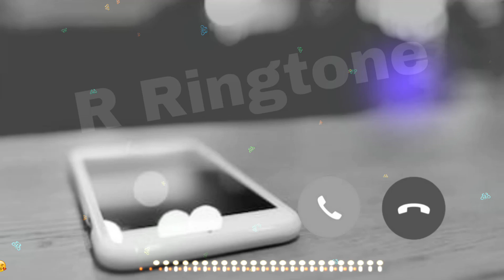apple ringtone iPhone remix ringtone | R Ringtone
download music link•

About this Video:

R Ringtone
instrumental Ringtone |
Instrumental Background Music instrumental Sad
Ringtone
_atest Instrumental Ringtone
Popular Instrumental Ringtone
instrumental Ringtone
instrumental Background Music
instrument
instrumental ringtone flute ringtone mp3 New song

famous ringtone mp3 Mobile Ringtones 2020.
Hindisongs
2020. ringtone new ringtone ringtone hindi ringtone
mobile Android ringtone new ringtone hindi ringtone
bangla ringtone mobile ringtone best ringtone funny
ringtone apple ringtone iphone ringtone smart ringtone
samsung ringtone heart ringtone ringtone new ringtone
*newsong ringtone | Shayari
ir Kabhi Song Ringtone
2020ringtone all ringtone apple ringtone amit bhadana
ringtone aashiqui 2 ringtone audio main ringtone app
for android ringtone arabic ringtone best ringtone
bhakti ringtone bollywood ringtone bhojpuri ringtone
bhajan ringtone bollywood song ringtone best 2020
ringtone bangla ringtone bgm ringtone bewafa ringtone
cutter ringtone cutter app ringtone comedy ringtone
change ringtone cut song ringtone closer ringtone
cartoon ringtone colection ringtone cool ringtone
come ringtone download kaise kare ringtone dialogue
ringtone dj remix ringtone dil diyan gallan ringtone
dance ringtone download app ringtone daru badnaam
kar de ringtone ehsas nahi tujhko ringtone english
song ringtone emotional ringtone ever ringtone ek
tha tiger ringtone english song 2020. New songringtone
ringtone for mobile ringtone for android ringtone funny
ringtone flute ringtone for boys ringtone for samsung
ringtone for phone ringtone film ringtone filmi ringtone
female ringtone gujarati ringtone guitar ringtone gam
bhari ringtone god ringtone gana hindi ringtone gana
mps ringtone hindi song ringtone hindi mai ringtone
hollywood ringtone hd ringtone hindi mp3 ringtone hindi
new ringtone instrumental ringtone in tamil ringtone jo
bheji thi dua ringtone jeene laga hoon pehle se jyada
ringtone kaise set kare ringtone kaise download kare
ringtone kaise banaye ringtone krishna ringtone ke
gane ringtone kaise banate hain ringtone kaise badle
ringtone love ringtone love song ringtone latest ringtone
love story ringtone latest 2020.ringtone link ringtone
ove music ringtone maker ringtone movie ringtone
mobile ringtone mere rashke qamar ringtone mps song
ringtone marathi ringtone name ringtone punjabi sad
song ringtone punjabi 2020.ringtone padmavati ringtone
gawwali ringtone romantic ringtone romantic song
ringtone raj Sad, Emotional, Flute, Music, Ringtone, Mp3,
Sad emotional flute music ringtone mp3, Sad ringtone,
Sad ringtone song, Sad ringtone 2020 Sad ringtone hindi,
Sad ringtone music, Sad ringtone audio, Sad ringtone
audio download, sad music, Sad music audio, Sad
music aaa, Sad music alone, Sad music backgroundsad
1ute music ringtone, Hute music ringtone, sad music
ringtone, very sad ringtone, Sad love ringtone, Sad
flute ringtone, Sad ringtone 2020. Sad ringtone female,
Sad ringtone instrumental, A very sad ringtone, Sad
ringtone bollywood 2020.,Sad ringtone bollywood
download, Sad crying ringtone, Sad call ringtone,Sad
emotional ringtone download, Jaan e mann sad ringtone
download, Sad guitar ringtone mp3,Salman khan sad
ringtoneflute (fictional ), Best emotional, Beautiful
music, Sentimental music, Romantic music. Music
(industry), Sadness (symptom), Violin ringtone best
ever Violin ringtone 2020,Violin ringtones.
_/-_/-_/-_/-_/-_/-_/-_/-_/-_/-_/-_/-_/-_/-_/-_/-_/-_/-_/-esdk